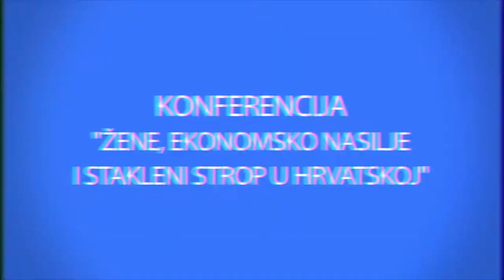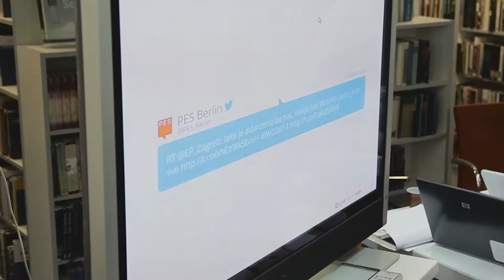"Žene, ekonomsko nasilje i stakleni strop"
U suradnji s Predstavništvom Europske komisije u Hrvatskoj organizirali smo konferenciju "Žene, ekonomsko nasilje i stakleni strop" tijekom koje smo dotakli brojnih pitanja ravnopravnosti žena u društvu. Uz brojne govornike i goste na konferenciji su sudjelovale i hrvatske zastupnice u Europskom parlamentu Dubravka Šuica i Sandra Petrović Jakovina. Više o konferenciji pročitajte na